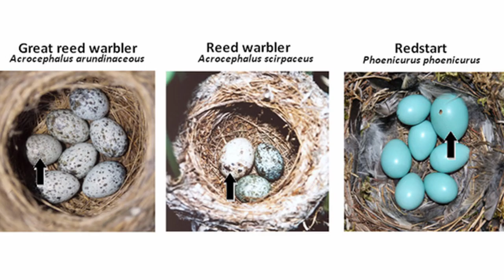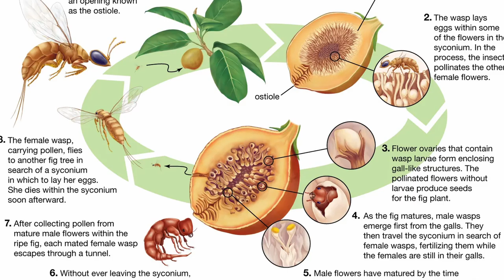The Real Monsters of the Natural World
Anyways I have a bunch of parasite images on my hard drive now.
0:00 Intro
0:46 Number 5
2:19 Number 4
4:44 Number 3
6:59 Number 2
9:04 Number 1
12:52 Outro
My links! Check me out here when you can!